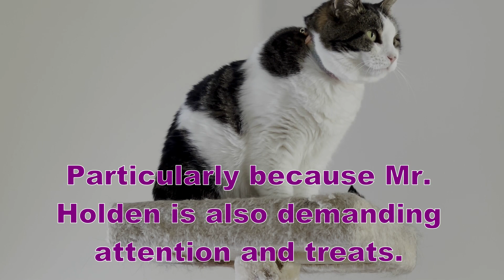Sad meow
Charlene has been meowing to be pet. But the petting did not come. Towards the end, she lets out a very sad meow, and a very sad facial expression...